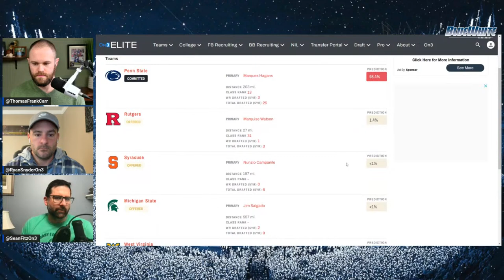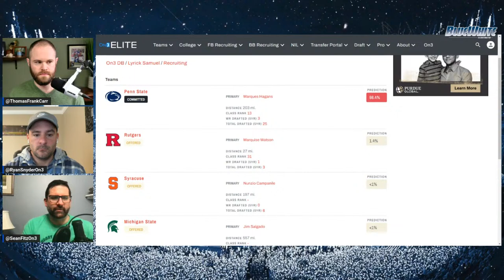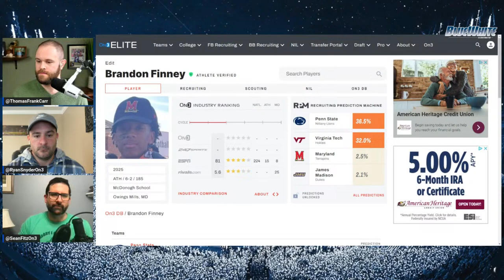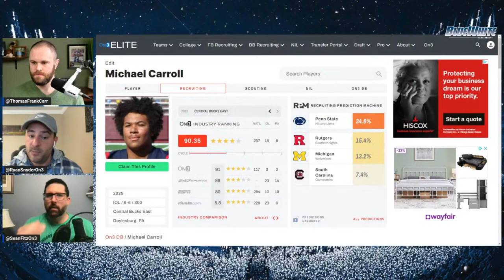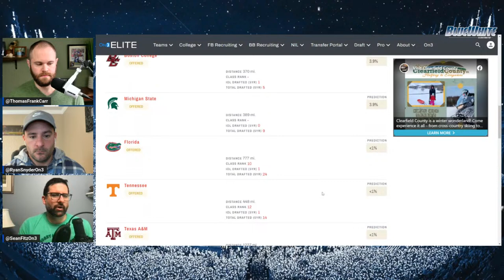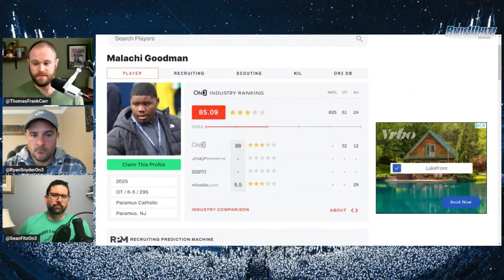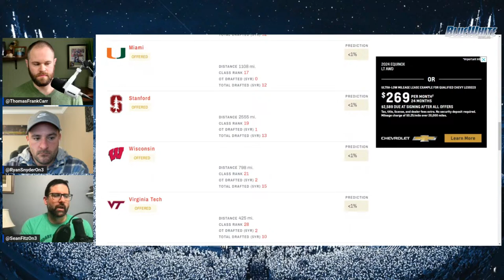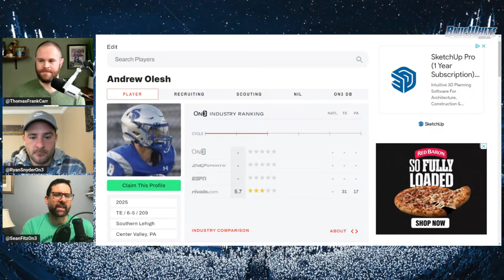Penn State Football Recruiting Spring Preview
Thanks to our sponor: myperfectfranchise.net

We're just weeks away from spring football practice, so Penn State recruiting is winding back up after a month off. On today's BWI Live Recruiting Show, we're previewing spring recruiting. Recruiting insiders Sean Fitz and Ryan Snyder sit down to discuss the important names that will impact the team's recruiting efforts starting in March.

Join BWI Live Tuesday through Friday at 10 a.m. on YouTube! You can ask questions of our experts and give your thoughts on the team's Class of 2025 recruiting efforts. If you can't make today's live show, you can always catch the replay on the Blue White Illustrated YouTube Channel or in the embedded video.

  Penn State recruiting heading into spring football

The Penn State football recruiting class of 2025 is currently third in the Big Ten and 13th nationally. They also have the second-most recruits behind Notre Dame, with 12 players committed.

So, with a sound base heading into the spring, is Penn State poised to strike at high-level talent? Fitz and Snyder will give their thoughts about the class and where things can go from here. Snyder also gives his thoughts on the most recent commit, four-star wideout Lyric Samuel.

Spring recruiting preview

The names and dates for the upcoming spring football recruiting season, where hundreds of prospects will filter through campus, is filling up. On today's show we'll detail which notable players are coming to campus. Some of the names that fans will want to watch are the names they arleady know. Can Penn State seal the deal with quarterback Matt Zollers? How long will Michael Carroll take to make a decision on his college choice?

The team has severl high-profile national recuits coming to campus this spring. FInd out more about Kansas tight end Linkon Cure, southern cornerback Onis Konanbonny and 2026 defensive end Kevin Ford.

The team also has several regional prospects confirming visits this week. Find out more about Jeff Exinor and Brandon Finney of McDonogh high school.